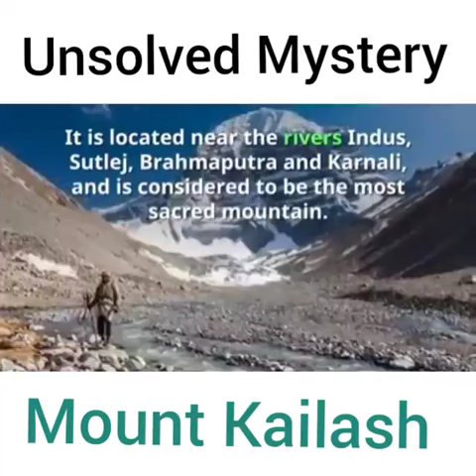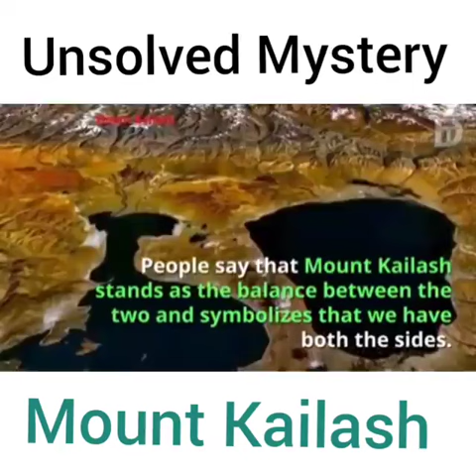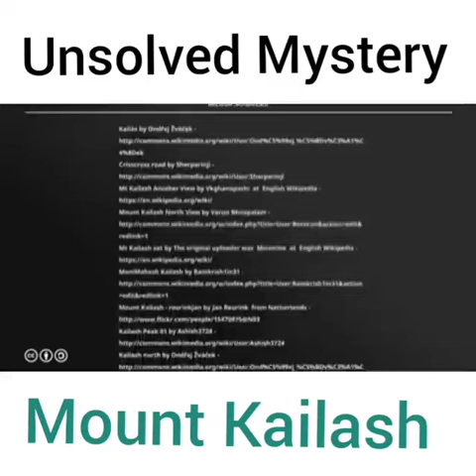Unsolved Mystery - Mount Kailash